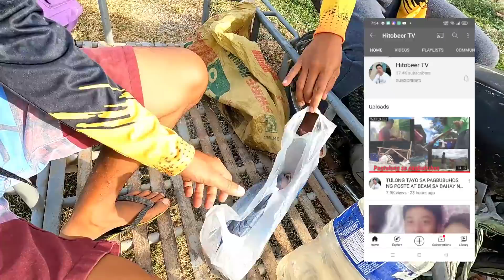update sa dreamhouse ni kabuddy makimoto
makimoto dreamhouse construction